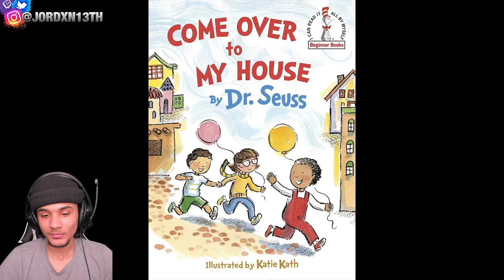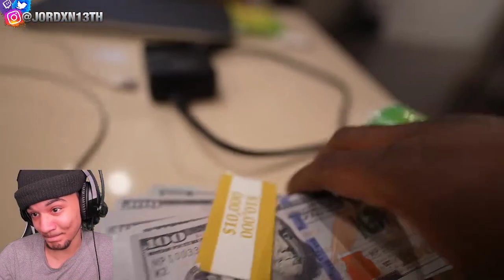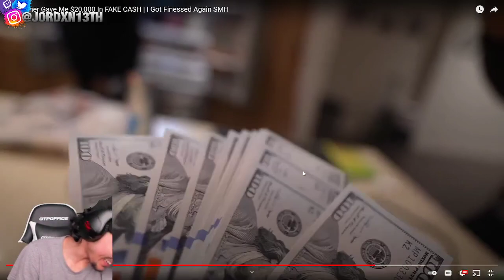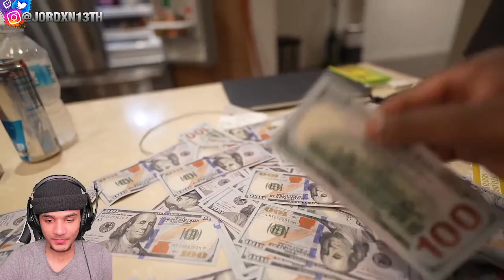Reacting to DuB Family "My Brother Gave Me $20,000 In FAKE CASH | I Got Finessed Again SMH"